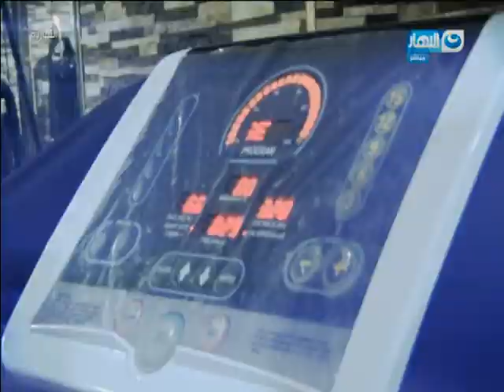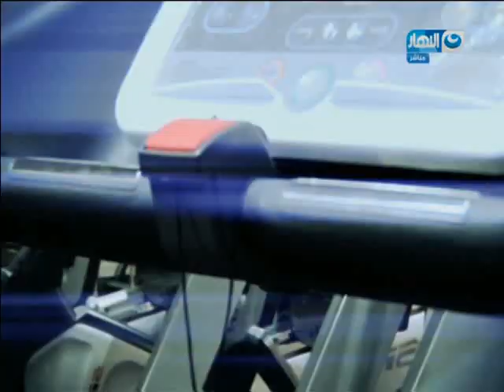النهاردة : فورمة رمضان